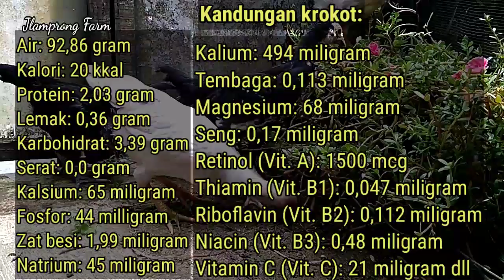Cemilan Sehat Untuk Ayam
Khasiat krokot untuk ayam:
1.Mencegah stroke
2.Mencegah kangker
3.Mengurangi sakit kepala
4.Membantu pertumbuhan
5.Memperkuat tulabg
6.Menyehatkan jantung
7.Menyehatkan pencernaan
8.Menyehatkan mata.dll

Baik diberikan ke ayam dengan direbus terlebih dahulu. Jika masih mentah baik juga tapi jengan terlalu berlebihan seminggu 1-2 kali.